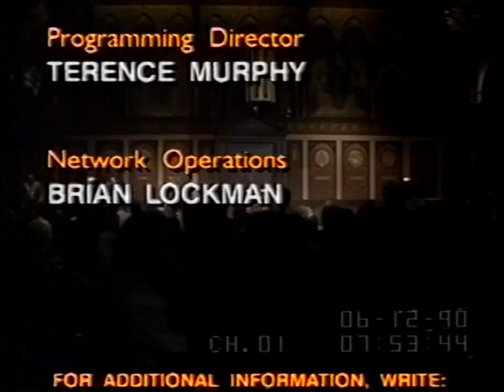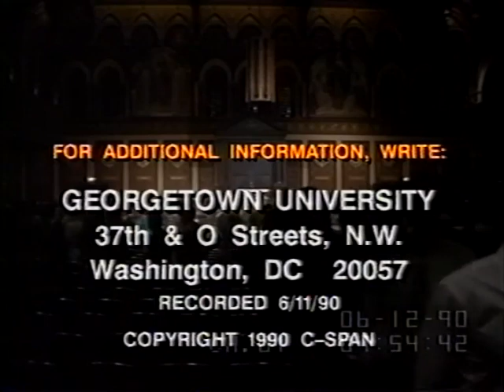German Unification JUNE 11, 1990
Prime Minister of East Germany Lothar de Maiziere gave a lecture at Georgetown University while on his visit to meet with President George H.W. Bush and Secretary James Baker.